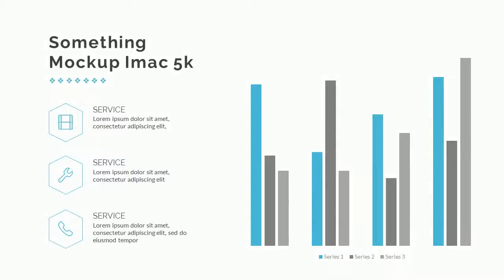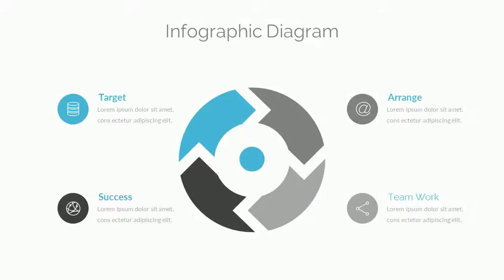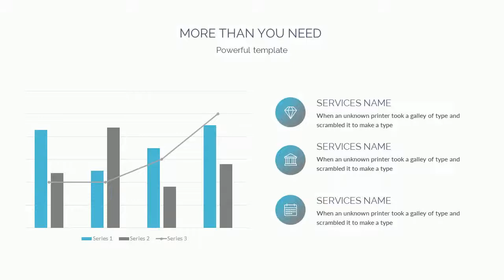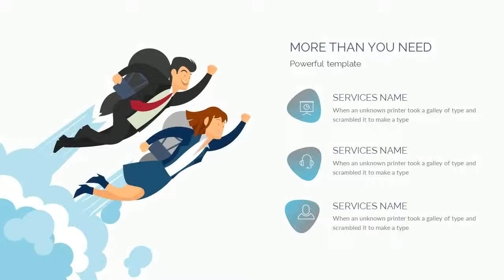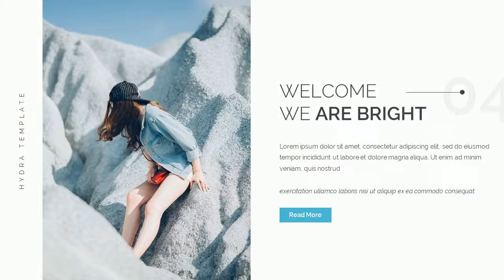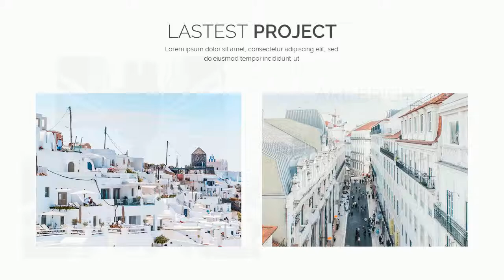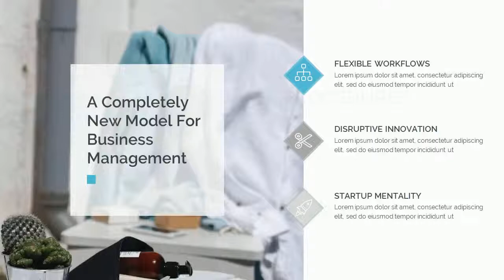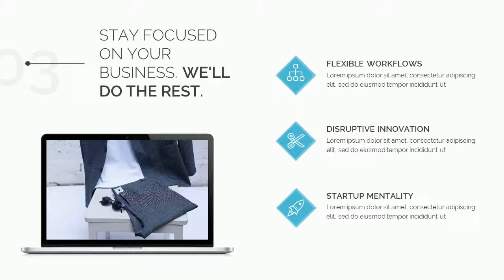Bright Creative Google Slide Template - Graphicriver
About Template

* 170+ unique multipurpose slides
* Very easy modify
* 16:9 widescreen 2560x1440
* Using free fonts (please read product manual)
* Modern, simple and clean Design
* Tons of unique Infographics
* Any shape is editable vector
* Ideal for modern business presentations
* Elements pack with 500+ vector icons included
* Drag and drop image and video placeholder

Note : Due to Envato terms, images used on the preview are not included.